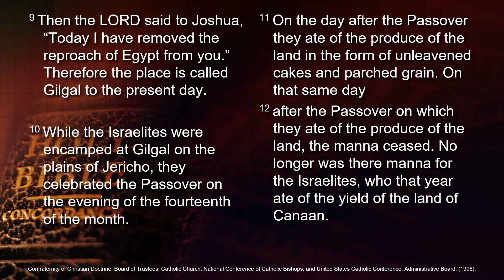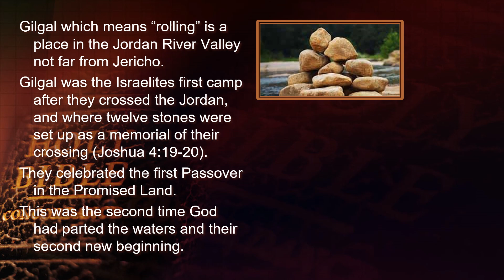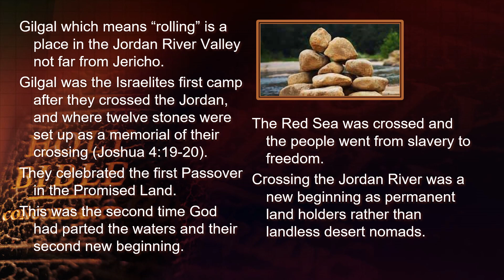4th Sunday of Lent – C - First Reading - Joshua 5:9, 10–12 – The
4th Sunday of Lent – C - First Reading - Joshua 5:9 10–12 – The people of God then entered the Promised Land and there kept the Passover.